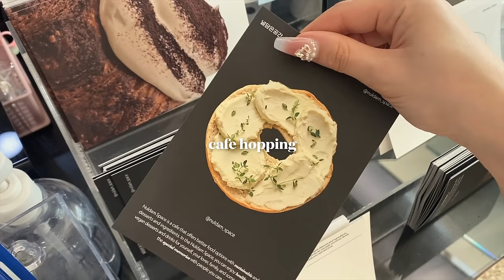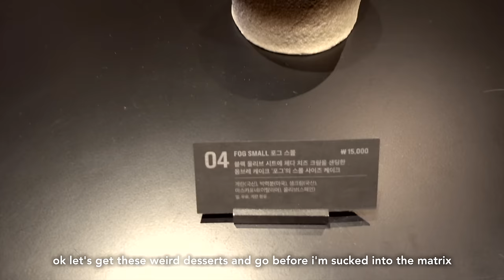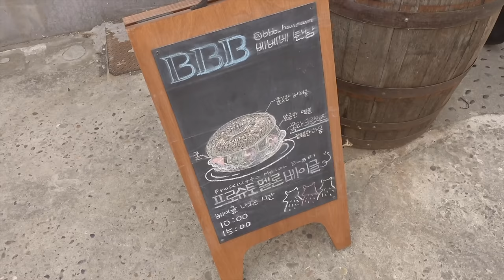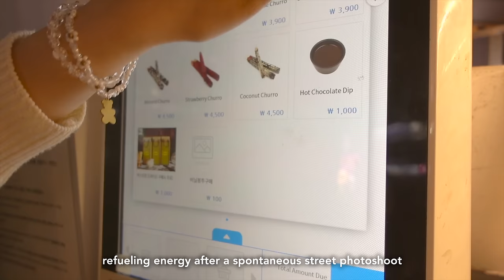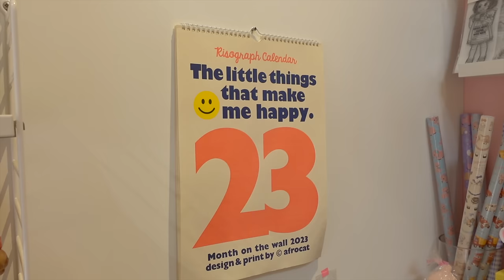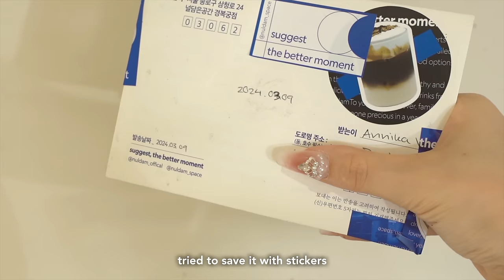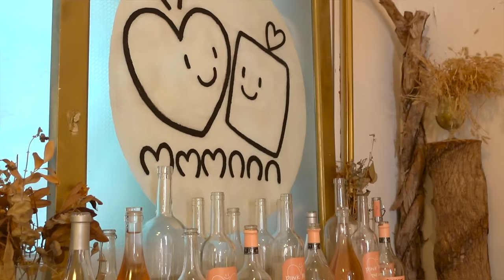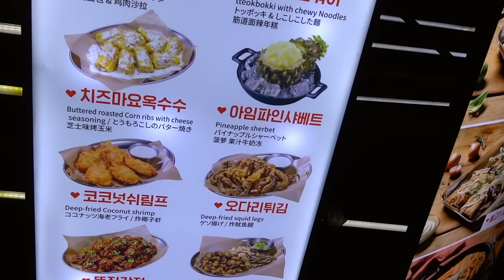KOREA VLOG🍞🌷 cafe hopping, spring in seoul, what i eat in a week, aesthetic desserts & shops, etc!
let's travel to korea together! get tickets for my group trip here 🇰🇷

episode 2 of my korea vlogs coming to you a day late bc my wifi here is dookie sorry :(

but i had so much fun traveling with my friend that week! we fit so much into those few days together. most of it being food related, but i wouldn't have it any other way lolll there's so many cute cafes here, we had to take full advantage. i have at least two more korea vlogs coming your way! you'll see i've become quite the solo tourist, and it's been a lot of fun.

i hope you are enjoying the beginnings of spring! allergies are kicking my ass here ngl

take care,
annika